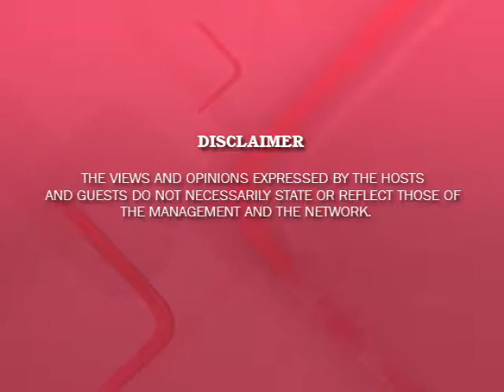dxpm supreme Live Stream